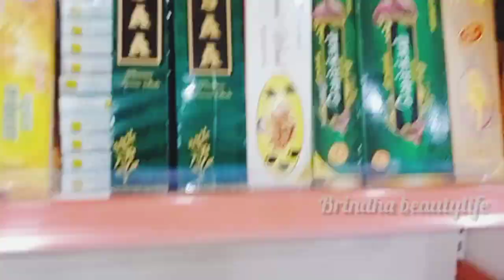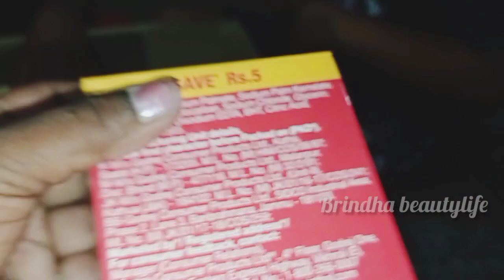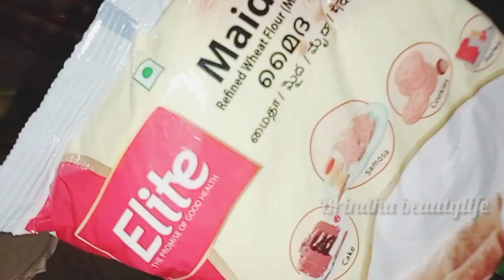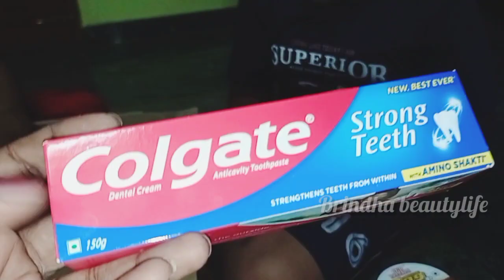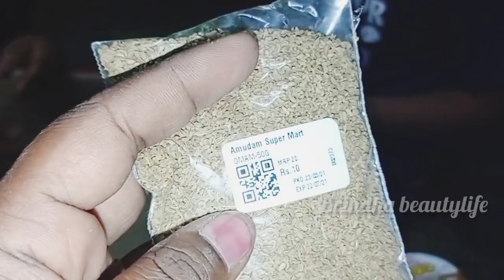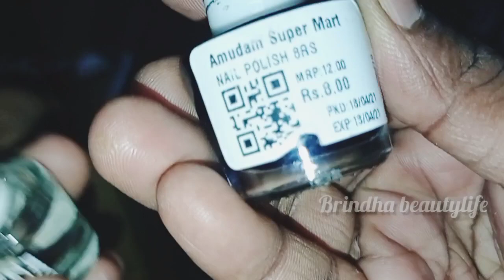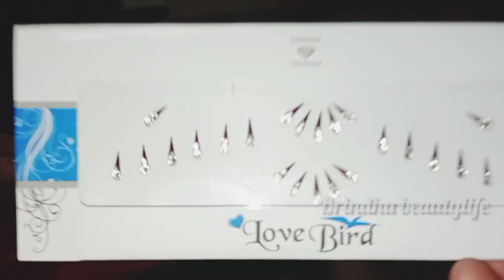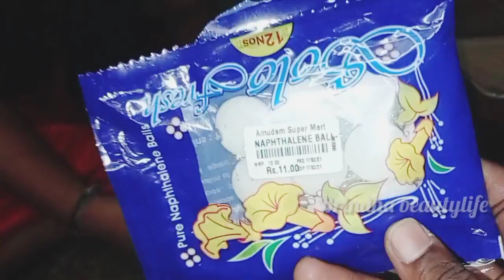Grocery Shopping Haul in tamil/ Papa thambi fun moment / Lockdown shopping vlog in tamil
Lockdown ku munnadi shopping pannitoam

Pls yellarum safe ah iruga 🙏🙏🙏
strong um iruga 💪💪💪
Namma nanacha intha nilamaiah mathalam.